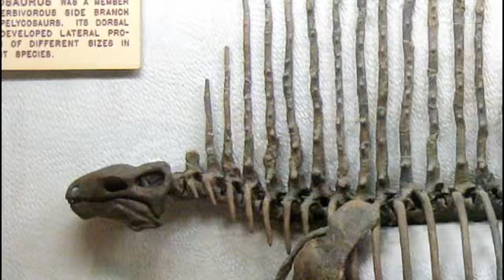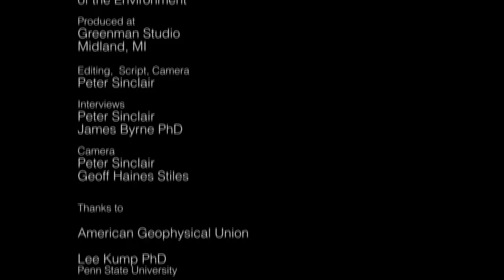We Are The Asteroid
Leading Scientists compare current Human pressure on the planet's life support systems to great Extinction events of the past.